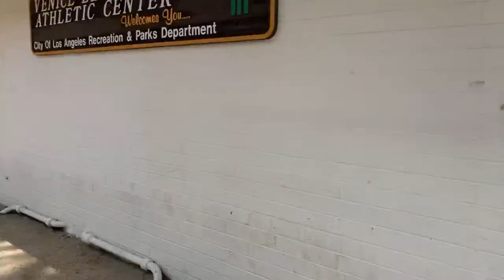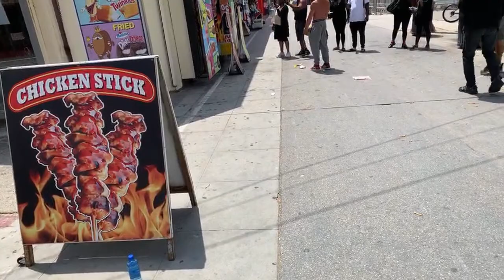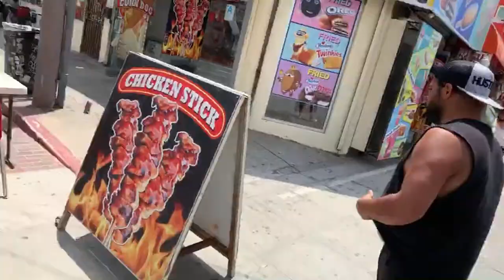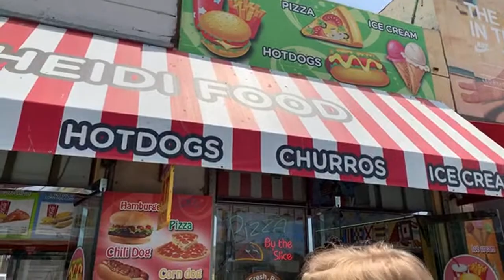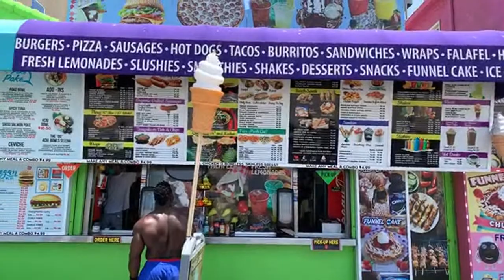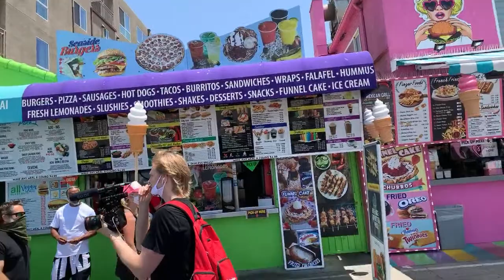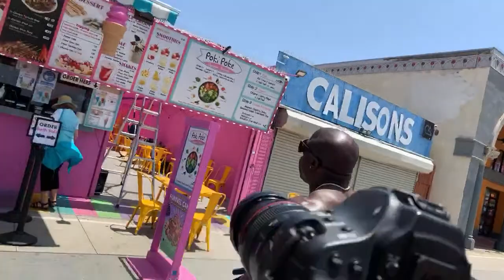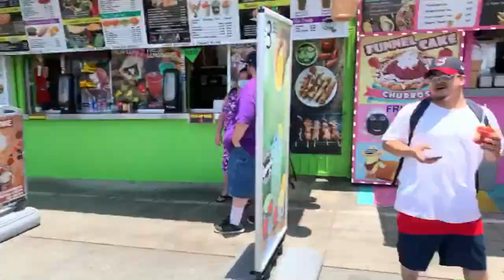Hanging out at Venice Beach live June 19th with Kali Muwcle - NDO_Champ - Psycho Dru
- Iron Addicts Music Play on Itunes – Spotify – SoundCloud or where music is sold

- Pre Workout For Athletes Made by Athletes

Music
Artist: Psycho Dru
Artist: Iron Revolution Sounds
Available: Itunes - Sound Cloud - Spotify - Youtube

Pre Workout Vol 1 - Speed Bump (Album by Psycho Dru)

Itunes search Psycho Dru or Iron Revolution

About Me: The Pre Workout is strong in that one! Crazy Ass Dru real name Dru Peebles Born in Huntington Beach, Raised in Huntington Beach and Lives in Huntington Beach! What I'm about! Name is Dru Peebles, I go by Psycho Dru. I am the Creator and Producer of Iron Revolution Sounds. I Created Speed Bump Energy Pre Workout. Took over a year in a half, I am proud to stand by it and say there’s no other pre workout that comes close to touching the Focus and Dexterity Speed Bumps give you before a Workout or Work session.

Speed Bump Energy Pre Workout.
Made with 7 Ingredients
350 mg Caffeine Anhydrous
350mg Glucuronolactone
350mg Choline Bitartrate
55mg Di-caffeine Malate
55mg Hordenine HCI
2G Beta Alanine

So 1 Full Scooper = only 5.6Grams with 30 Serving per Container. Best Bang for the Punch! No Fillers, has never been Stepped on. You know the Scooper is Pure if it only has 5.6 Grams and no Ingredients that are 2 grams of nothing or on the onsite side under 5mgs each, because you can’t really measure those types of ingredients.

where you Come Up on that Speed Bump